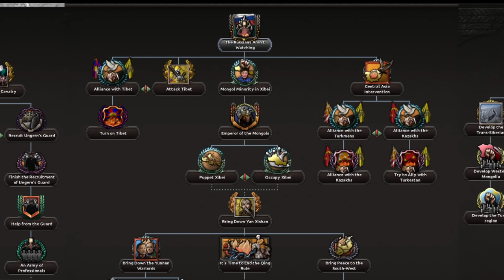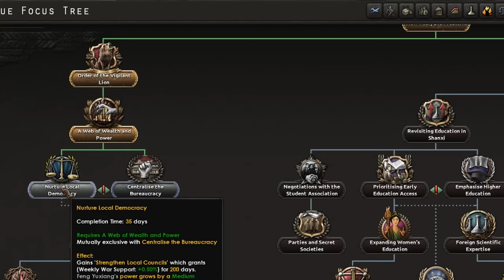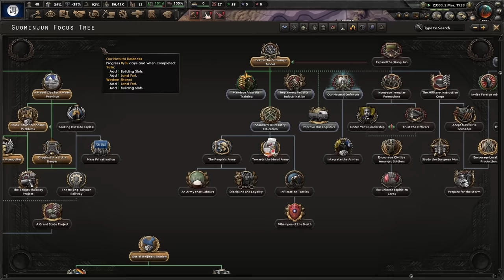The Newest Kaiserreich Update Added Fun to China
Trying out a new update in HOI4 Kaiserreich and it's pretty good. The mod added an expanded focus tree for the warlord state of Shanxi in China and I got a very good game out of it.